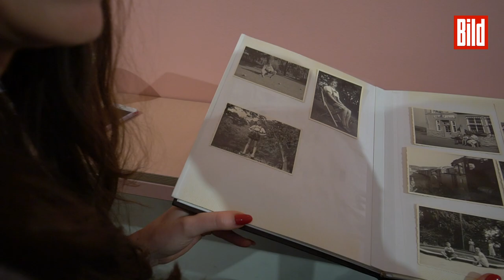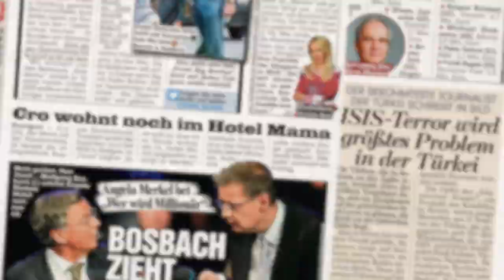Wolfgang Bosbach – Kanzler der Herzen | BILD Plus Doku – Trailer